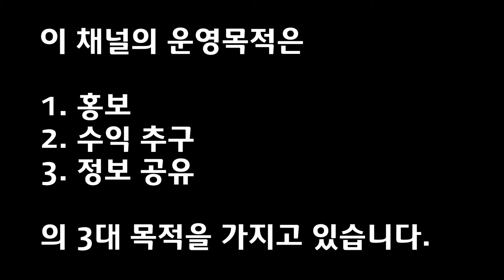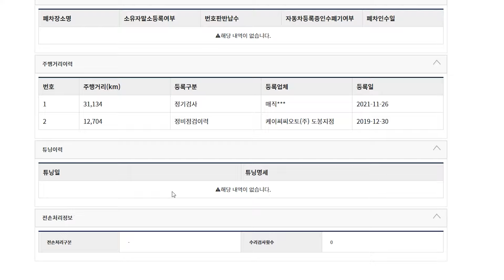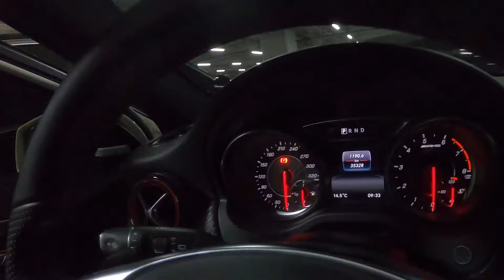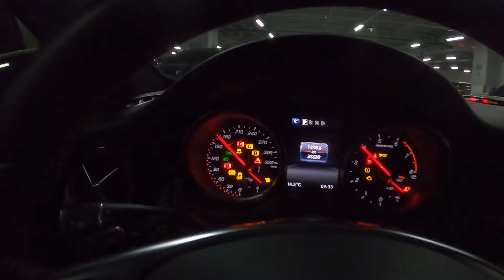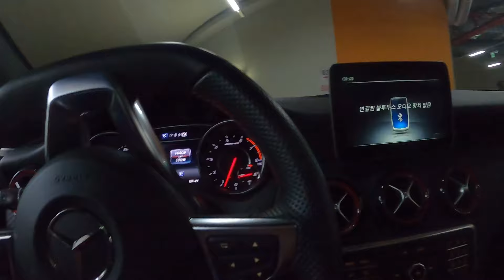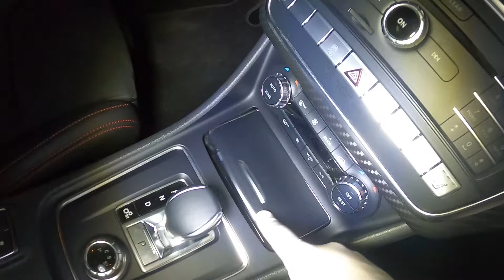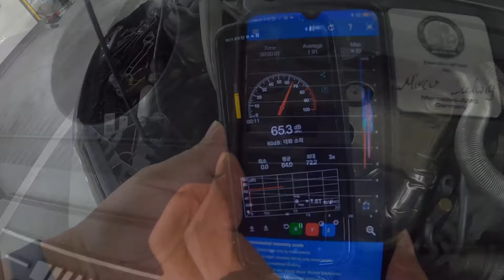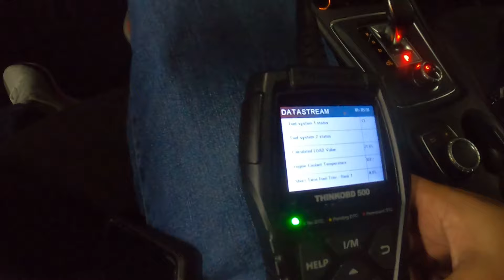서울에서 만난 2017 메르세데스 벤츠 A45 AMG.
중고차 검수

150대 이상 기변 한 대한민국 1% 기변병 환자.

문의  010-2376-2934